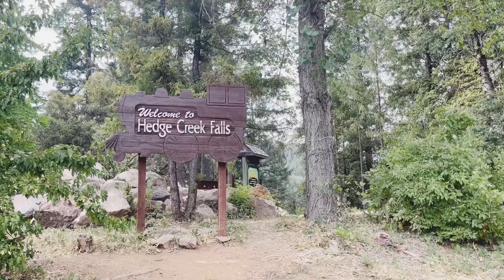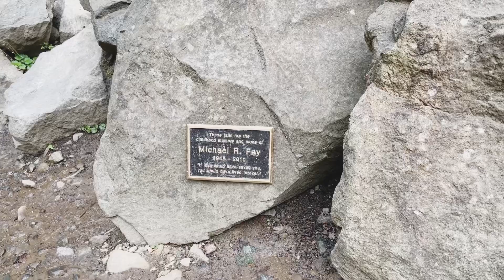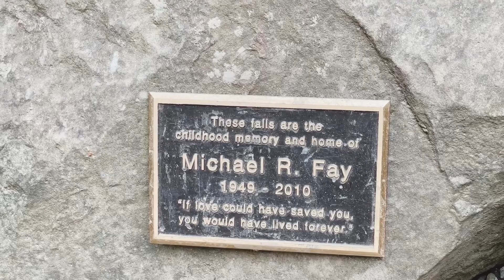Vlog 211: Phát Hiện Dòng Thác Vệ Đường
kimanhxunguoi Kênh Kim Anh Xứ Người rất vui được chào mừng ông bà cô bác anh chị em và các bạn ghé thăm.  Kimanhxunguoi hy vọng sẽ nhận được những góp ý của ông bà cô bác anh chị em để kênh Kimanhxunguoi mỗi ngày mới hay và ý nghĩa hơn cho ông bà cô bác anh chị em và các bạn thư giãn hoặc nấu những món ăn đơn giản nhanh gọn lẹ nhưng đầy đủ dinh dưỡng. Ông bà cô bác anh chị em và các bạn vui lòng đăng ký, like và chia sẽ cho bạn bè và người thân xem nhé. Xin cảm ơn ông bà cô bác anh chị em và các bạn.